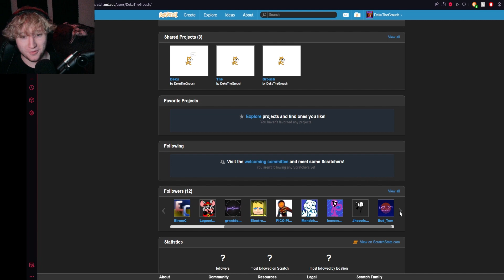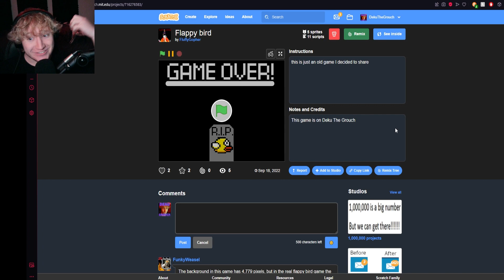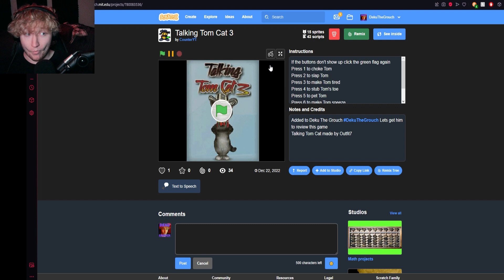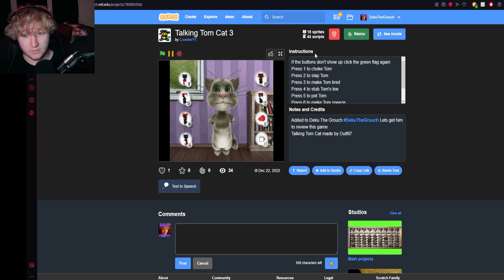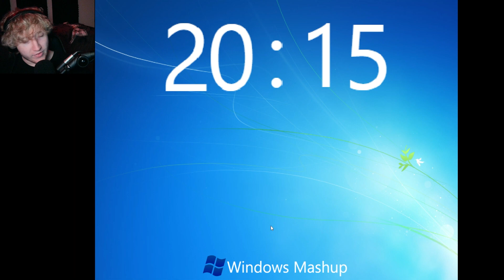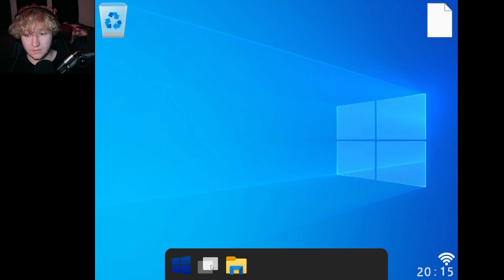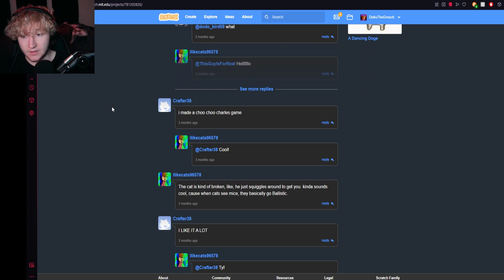Someone Made TALKING TOM In SCRATCH!!! | Deku The Grouch